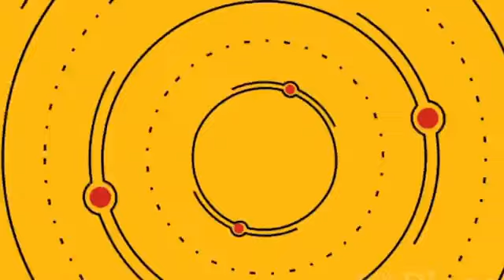PEACE CHRONIQUE DU 9 AOUT 2022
suivez l'émission de l'actualité Malienne